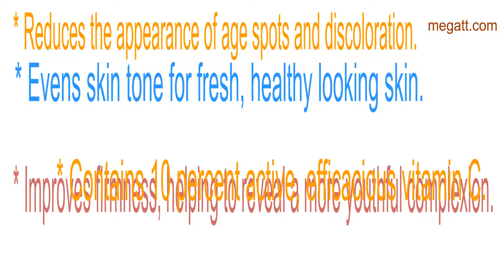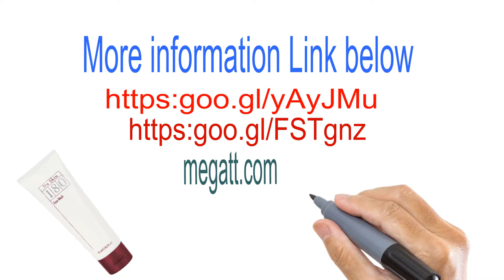NU SKIN-180°® FACE WASH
Nu Skin 180° Face Wash contains 10 percent active, efficacious vitamin C, making it a potent tool against multiple signs of aging. In addition to targeting age spots and discoloration, this rich, creamy formula helps to diminish the appearance of wrinkles and firm the skin.